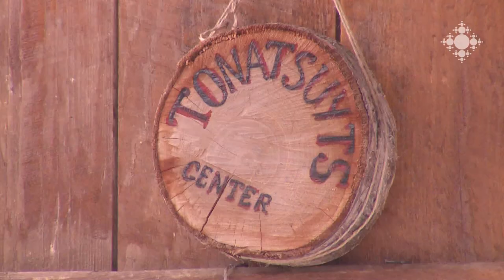Խաչվերացը` «Տոնացույց» ժողովրդական թատրոնում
Բյուրականի Սուրբ Հովհաննես եկեղեցու հարևանությամբ շուրջ տասը տարի գործող «Տոնացույց» ժողովրդական թատրոնը փորձում է վերականգնել հայկական մոռացված ծեսերն ու ավանդույթները: Հատկապես ազգային-եկեղեցական տոներին բեմականացումների միջոցով նրանք ժողովրդական ծեսի պատառիկներ են ներկայացնում: Այս անգամ տոնում էին Խաչվերացը:

Khachverats in Tonatsuits (Church Calendar) Folk Theatre
Tonatsuits Folk Theatre functioning for around ten years near St. Hovhannes Church of Byurakan attempls to restore long-forgotten Armenian rituals and traditions. They picture episodes of folk rites especially during national-church feasts. This time they were celebrating Khachverats.